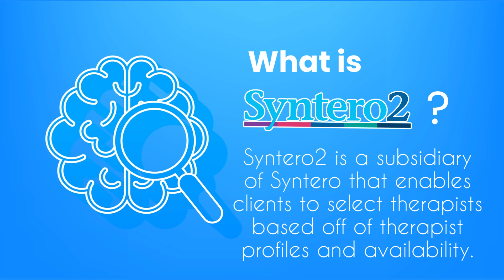What is Syntero2?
Syntero2 enables clients to select counseling and therapy providers based off of provider profiles and availability. Learn more and schedule your first appointment today!